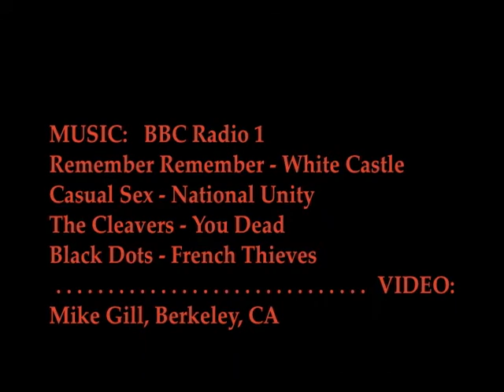Brendan's Black Belt Test (8-24-12)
After many years of training (and days before departing for college!), Brendan got his black belt!  Here's a summarized version of the 3 hour test he took on Aug 24, 2012.  Kata sticks, sparring, and even his outstanding demo (with the appropriately raucous music for background!  (Thanks go out to BBC's Radio 1 for the music!)